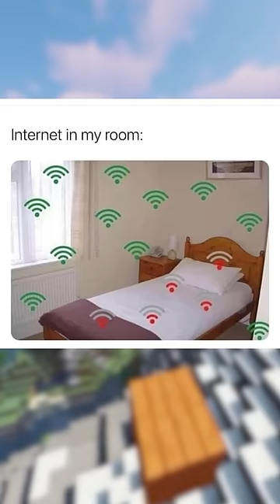These are the FUNNIEST Memes!